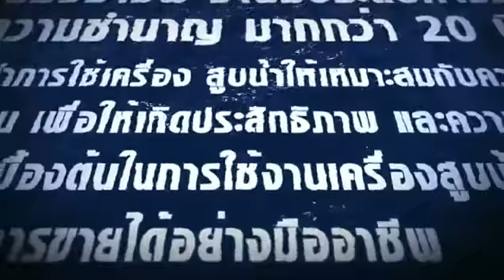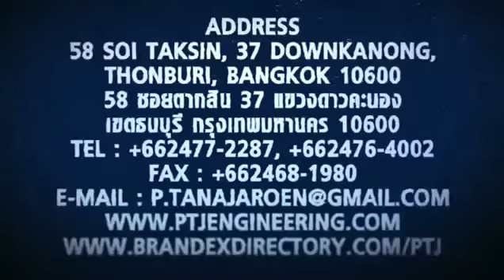ตัวแทนจำหน่ายเครื่องสูบน้ำ - P. TANA JAROEN ENGINEERING LTD., PART..mp4